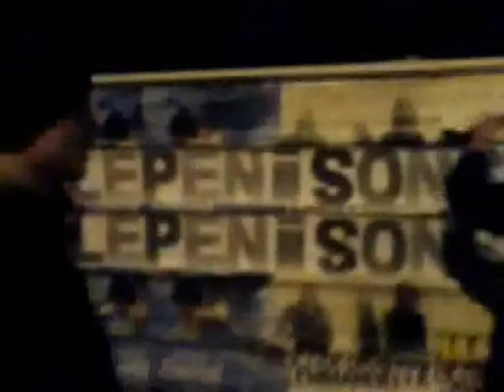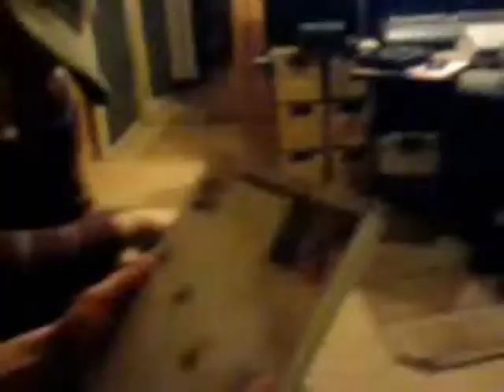miniminiser greg et mirsa aka selyan